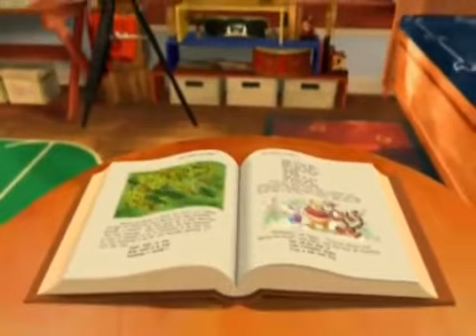Everyone Knows He's Winnie the Pooh The Book of Pooh YouTube